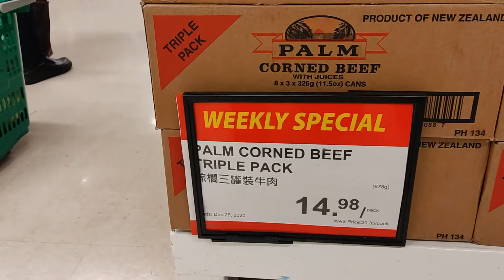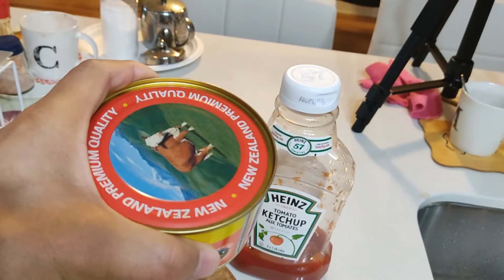新西兰牛肉罐头做快餐，土豆烧牛肉, Cook Palm Corned Beef With Potato